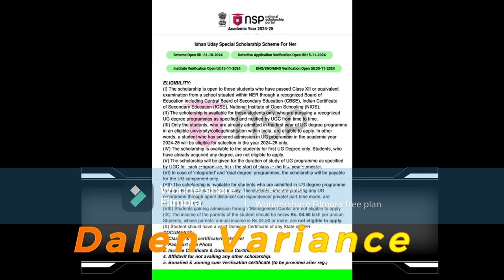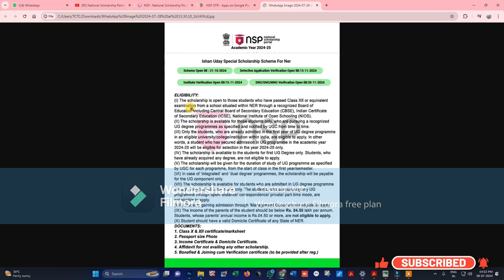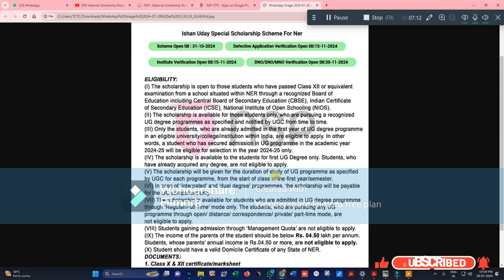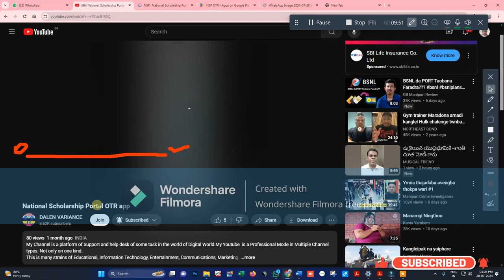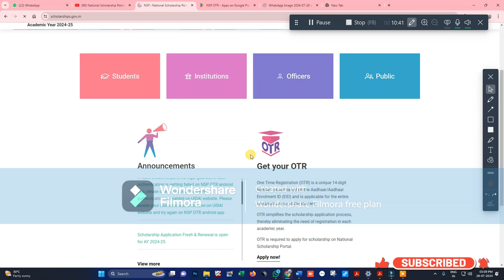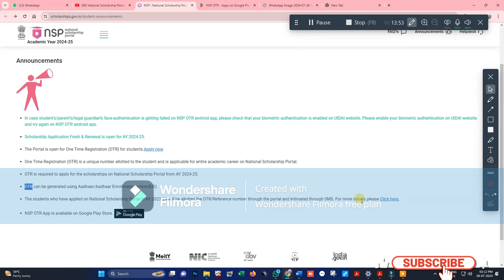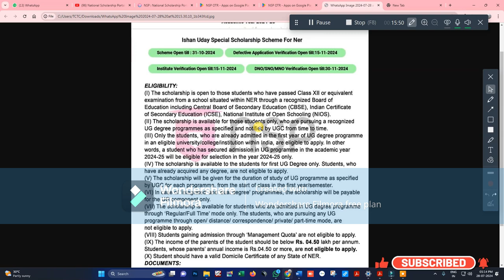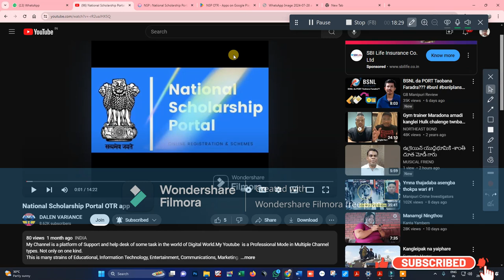NSP -Ishan Uday Scholarship 2024-25